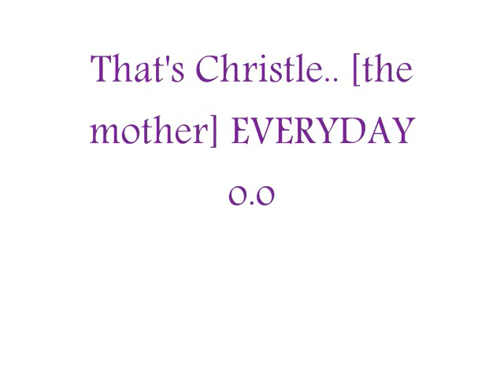Fireworks Bonus Ep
This is really random =O
xD lol you gettooo seee
Christle on a random day =D